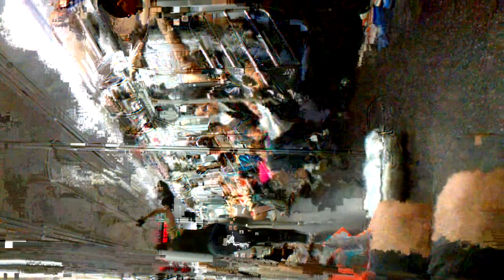NYC Subway break dancers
Group of dancers broke into a dance routine in the middle of a NYC subway car